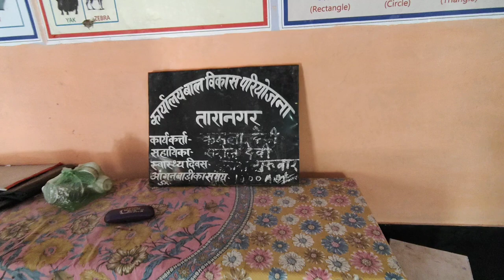आंगनबाड़ी बचपन में संस्कार के साथ शिक्षा aaganwadi महिला_एवं_बालविकास_विभाग aaganbadiupdate #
All intertainment , information , technology o in one chainal
jolo chips challenge🔥 crazy xyz
challenge video
challenge in sleep
challenge in food
cold drink challenge
cold drink challenge hungry birds
cold drink experiment
crazy xyz pani poori challenge
best pani poori challenge
gol gappe
best golgappa challenge
crazy xyz glgappa
1 lakh rupees challenge
crazy xyz golgappa
the experiment tvtv
Experiment
jolochip challenge
pull the string game
Challenge video
the experiment tv game
public reaction
supermarket prank
spin the wheel challenge
challenge
jolochip
jolochip challenge
eating challenge
Jungle challenge
deep forest challenge
forest challenge
the Experiment tv jungle video
experiment
kidnapping prank
prank
funny prank
frooti challenge
eating challenge
new experiment
maggi experiment
big vs small experiment
maggi big pack vs small pack
Living ₹0 for 24 hours
Challange survive 24 hours with ₹0
Living 24 hours without money
Challenge living 24 hours for no money challenge
Experiment king challenge videos
Best experiment

Keywords 👇🏻👇🏻
challenge 12 hours
challenge 12 robbery bob
challenge for 24 hours
challenge for 24 hours in car
Biggest lottery system
Where is biggest lottery system
Making India’s biggest lottery systemsystem
I purchase all naughty ticket and won
Biggest lottery system ever
New experiment king videovideo
Jolo chip with villager's
Jolo chip and villagers
Jolo chip villager's experiment
experiment with Jolo chip
Jolo chip
hottest Jolo chip with villager's
hottest Jolo chip
hottest Jolo chip video
hottest Jolo chip experiment
sagar saini prank video
funny dance In Public
best dance in public
instagram viral song
viral song
viral song prank video
prank video
viral
viral song